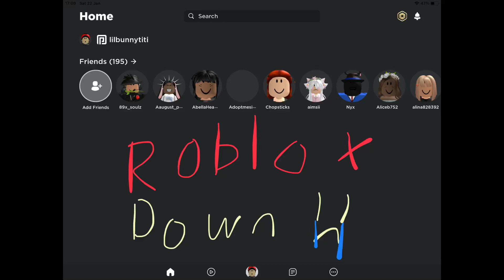Down for me again?